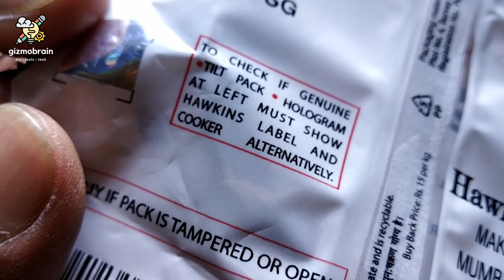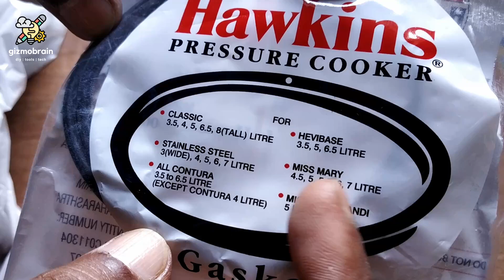hawkins pressure cooker 3.5 liter gasket and whistle replacement and testing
Pressure cooker gaskets need to be replaced once they become hard and start leaking steam from the sides of the cooker thereby causing loss of required pressure and heat.

In case you are wondering what happens when the whistle of a pressure cooker is defective, you need to replace the whistle as soon as possible write the rated brand and make for your model of pressure cooker. Otherwise overweight whistle could cause more steam to be built up in the cooker than the rated pressure and it could blow the safety valve or even burst like a bomb.

Lower weight of the whistle could cause frequent blow off of steam before achieving the rated pressure, hence resulting in slower and inefficient cooking.

I this video I replace the gasket and the whistle. Hope this guide helps you.